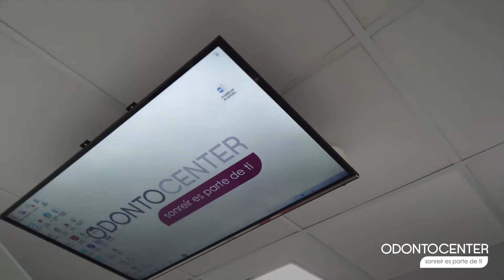MUJERES EMPODERADAS: Dra. Tatiana Cevallos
En Odontocenter Trabajamos con los mejores para ser los mejores! Estamos preparados para el futuro odontológico! Trabajamos día a día para que nuestros pacientes sientan tranquilidad y felicidad con sus tratamientos.

MUJERES EMPODERADAS:  Dr. Tatiana Cevallos
Encuéntranos en Quito, Guayaquil y Cumbaya. Llámanos o escríbenos al  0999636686. También nos puedes encontrar en Instagram y Facebook. Reserva tu cita Ya